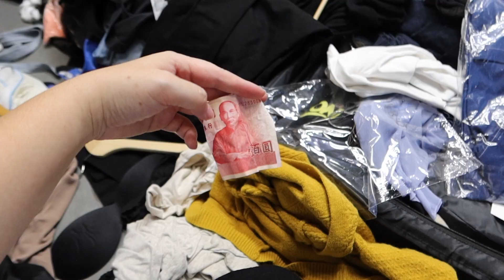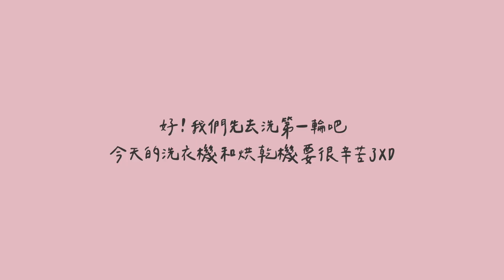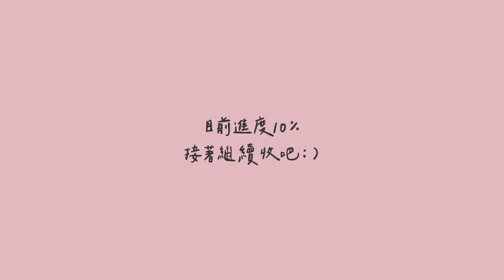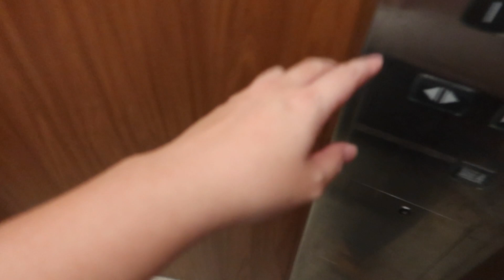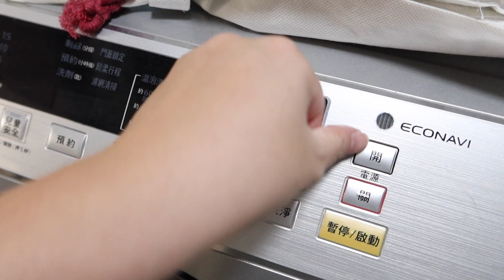🙇‍♀️老公對不起#2 衣櫃爆炸了！陪我一起換季斷捨離吧！！！ ft.蘭諾衣物柔軟芳香豆｜Jessica 潔西卡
你們最喜歡（？）我最崩潰的整理系列來了！！
我終於把堆積如山的衣服斷捨離了...
低配版梁朝偉（就是我老公）感到非常欣慰XDDD
好啦～總之～希望你們看得開心！
歡迎到IG私訊我你的斷捨離前後照👍

洗後柔軟不乾硬，從洗到穿持久留香
柔軟&香氣雙重享受，讓生活更幸福療癒！

▫️聲明｜影片與蘭諾合作拍攝